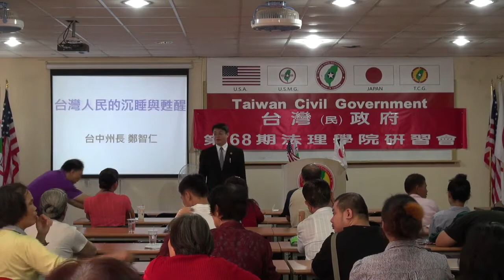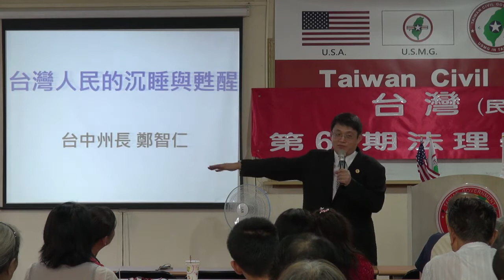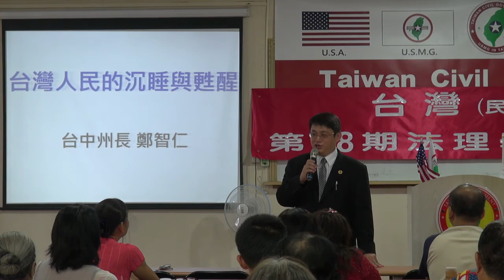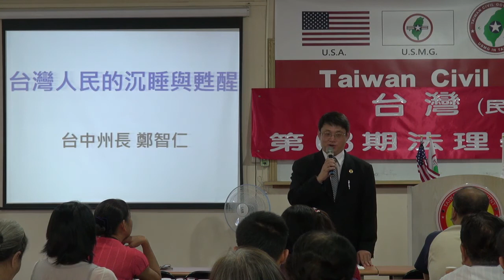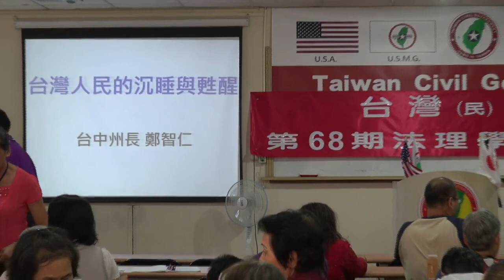131020-8a-台灣人民的沉睡與甦醒-鄭智仁-台灣(民)政府第68期法理學院研習會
131020-8a-台灣人民的沉睡與甦醒-鄭智仁-台灣(民)政府第68期法理學院研習會